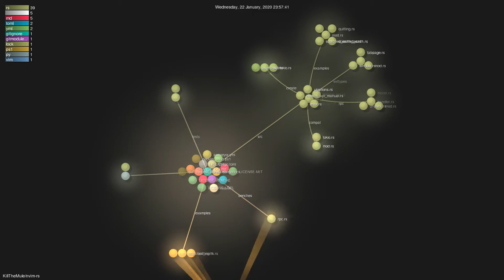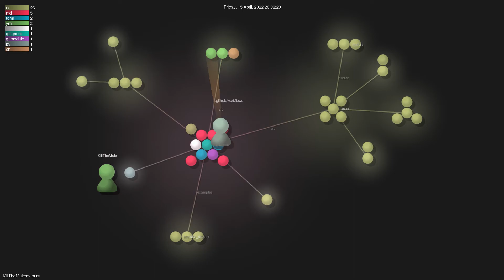KillTheMule/nvim-rs - Gource visualisation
Author: KillTheMule
Repo: nvim-rs

Description: A rust library for neovim clients
Starred: 148
Forked: 21
Watching: 8
Total commits: 234
Initial commit: Mon Dec 9 21:36:09 2019 +0100
Total number of files: 58